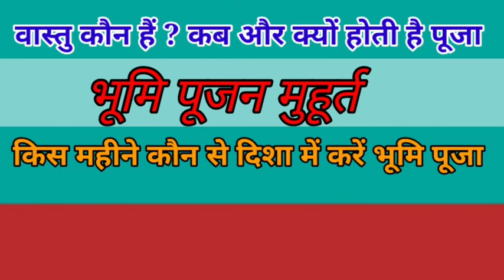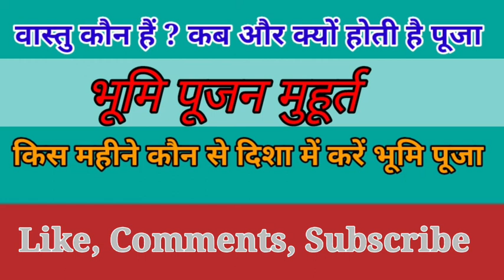भूमि पूजन मुहूर्त | भूमि पूजन कौन सी दिशा में करें | Bhumi Pujan kis disha me kare |Bhumipujan vidhi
| भूमि पूजन मुहूर्त |
| भूमिपूजा कौन सी दिशा में करें |
| bhumi pujan kaun si disha me kare|
| Bhumipujan vidhi |
| Bhumipujan Muhurt |